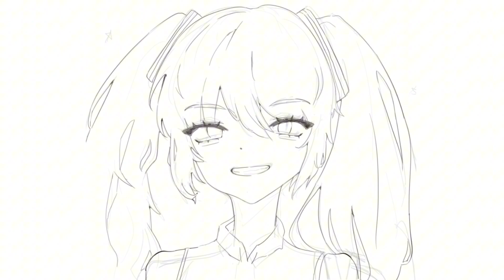Hatsume Miku // Speed paint // CSP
♪ Animal Friends (Prod. by Lukrembo)
Link :

 • lukrembo - animal friends (royalty fr...